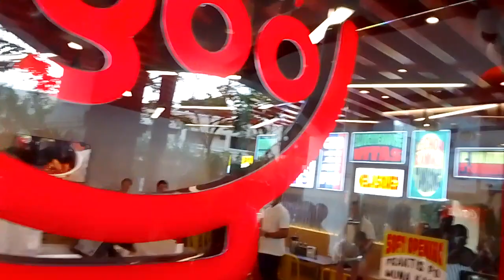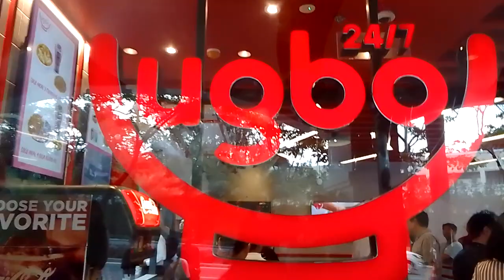UGBO RIBBON CUTTING // Inauguration 02-17-24